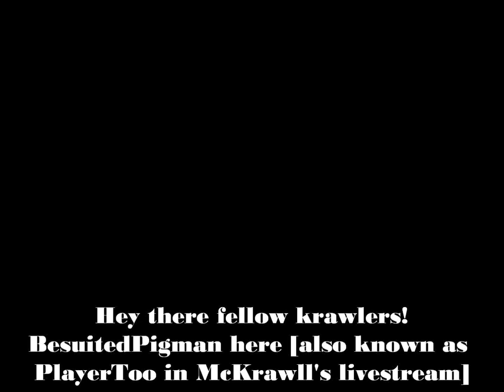Happy 4th of July [Minecraft]